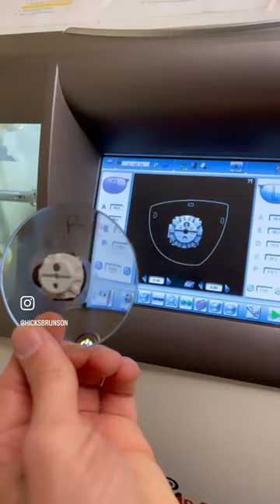Making Transitions lenses for a Gotti rimless.